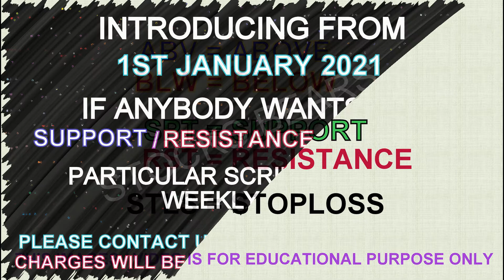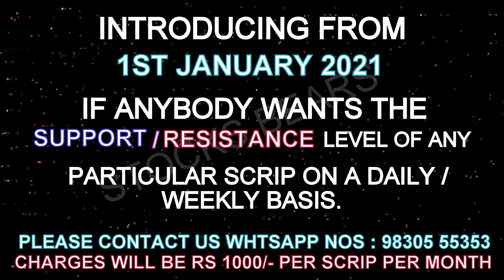NIFTY - BANK Nifty -STOCKS & OPTION CHAIN FOR TOMORROW 22 DEC 2020/INTRADAY CHART LEVEL ANALYSIS.